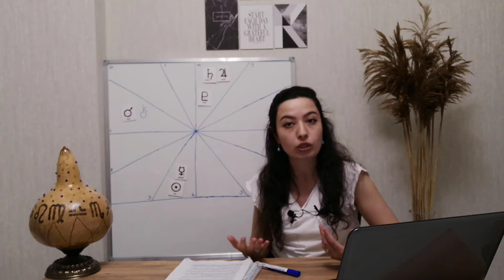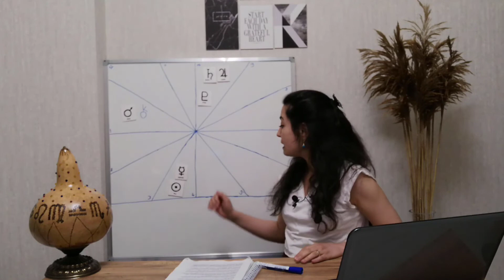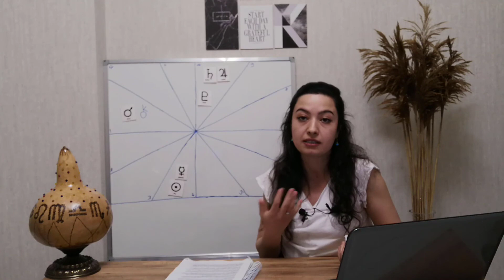KOÇ BURCU / TEMMUZ 2020 /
* TEMMUZ GÖKYÜZÜ ENERJİLERİ * EBCED * NUMEROLOJİ *
5 TEMMUZ OĞLAK BURCU AY TUTULMASI ( PURVA ASHADA NAKŞATRASI )
2O TEMMUZ YENGEÇ BURCU YENİAY  (PUSHYA  NAKŞATRASI )
EBCED:  YA KERİM 270
VE YENSUREKELLAHU NASRAN AZİZA ( FETİH SURESİ 3.AYET ) 800-900
Allah sana, şanlı bir zaferle yardım etsin.
Aynı zamanda instagram'dan sayfamızı takip edebilirsiniz.